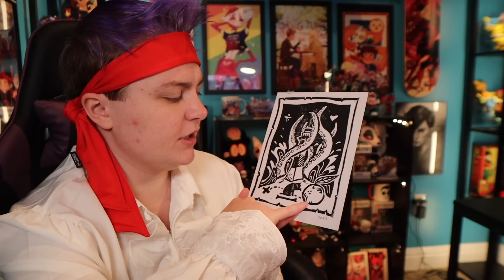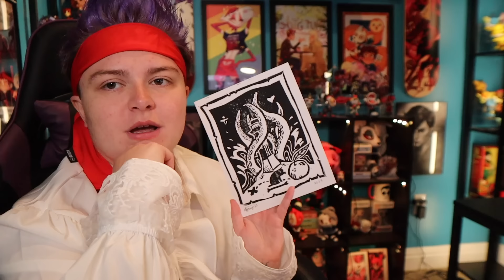THE SHIP HAS SAILED!!!~ Our Flag Means Death 1x07 "This is Happening" REACTION!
THEY GAVE US SO MUCH TO WORK WITH THIS EPISODE!

Social Media!